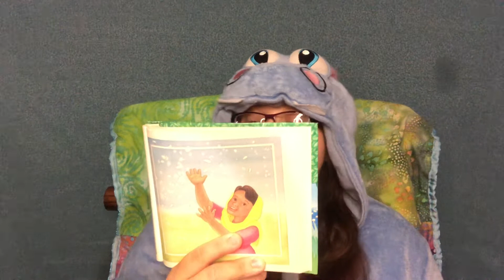Food from the sky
From My Baby & Me Story Bible
By Tracy L. harrast
Illustrated by Gloria Oostema